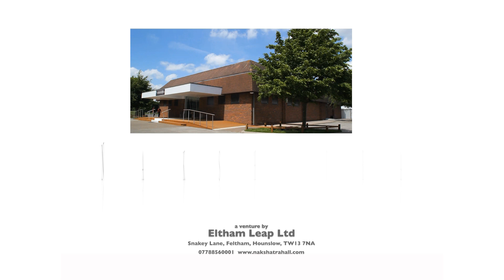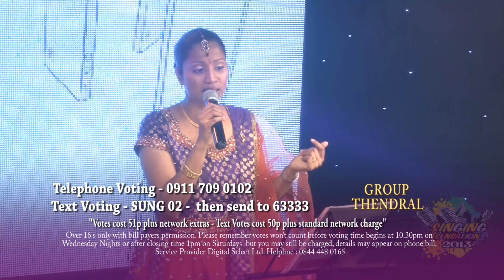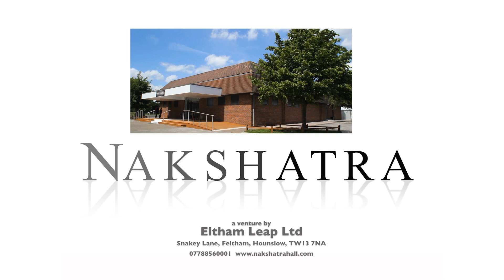Singing Sensation 2013 - 6/11/13 Episode 9 Part 4